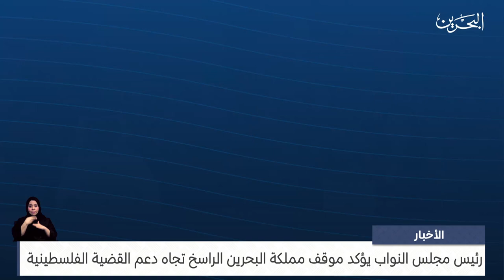البحرين مركز الأخبار : رئيس مجلس النواب يؤكد موقف مملكة البحرين الراسخ تجاه دعم القضية الفلسطينية